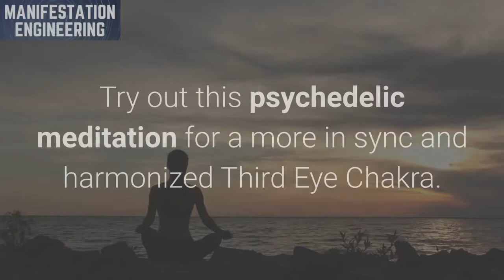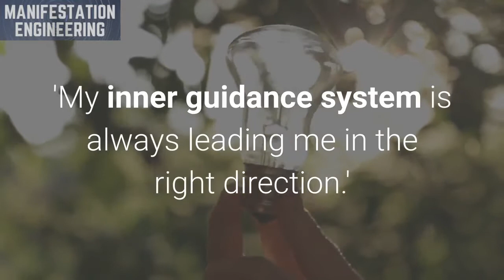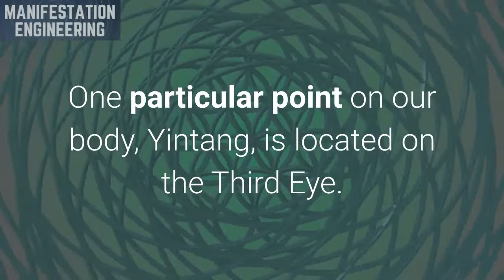How To Open Your Third Eye | 5 Simple Steps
In Today's video we will talk about How to Open Your Third Eye!

The 5 Simple Steps Are:

#1. Meditation
#2. Affirmations
#3. Essential Oils
#4. Yoga
#5. Acupuncture

In a world of distractions, it can be hard to keep our focus on the things that truly matter. Our human experience is not the definitive nature of our being but a vehicle in which our awareness and consciousness live. All too often, we can find ourselves disconnected from Source while making misguided attempts to better our lives and find our purpose. Activating and opening our Third Eye can bridge the gap between this world and the next. It is a part of our physical being that acts as a crystal ball displaying images from the unknown.

What Is Your Third Eye?

Located between your brow, the Third Eye is the portal between the physical world and the spiritual realm. It provides us with introspection and is the Source of our intuition. Unlocking our potential by opening our Third Eye, the 6th Chakra, will reveal our highest truths and strengthen our connection to Source energy.

The awakening of the mind's eye will relieve you of the symptoms of a dysfunctional Third Eye Chakra, offering us healing of the body, mind, and soul. Do you ever feel like you're lacking clarity? Are often confused or out of focus? These could be signs of an imbalanced Third Eye. Nightmares and feelings of delusions are also warning signs from your higher conscious that your Third Eye is overactive, whereas bad memory and poor instincts are signs of an underactive Third Eye.

Keep watching for 5 Eye-Opening Techniques.

Through a variety of exercises and practices, you can raise your vibration and detoxify your Third Eye reviving your natural physic abilities, triggering your 6th sense. Applying these tips will dissolve the barriers between the physical self and the spirit, helping you to literally 'wake up'.

#1. Meditation.

The sacred and esoteric act of meditation is one of the most powerful and effective ways of opening your Third Eye. As you play with your imagination and explore the depths of your consciousness, you will feel more enlightened and restore the balance within. Try out this psychedelic meditation for a more in sync and harmonized Third Eye Chakra.

Relax, take long steady breaths, and relieve the tension in your body as you prepare yourself for a journey into the beyond.
Close your eyes and slowly count from 1-10 feeling your mind ascend gradually until you feel light and peaceful.
Behind closed eyes look toward your Third Eye and feel it blink as you delve deep into its power.
Imagine a light the shade of vibrant indigo piercing through your Third Eye, awakening it to its core and bringing it to life.
Feel every part of your being and the universe connecting to this light and watch as your Third Eye flutters open to it's fullest potential.
Welcome any messages that you may receive from Spirit and allow yourself to submit to the gaze of your Third Eye.
Bask in the light and soak in the positive vibrations that it brings. The truth of who you are, a divine spiritual being, is being revealed to you, and as you continue to indulge in its brilliance, your intuition is being sharpened and the sight within your Third Eye more focused.
Gradually draw yourself from the light, your Third Eye still open, and feel grateful for the experience you encountered.
Steadily count from 10-1 and emerge from the surface of your mind. Flex your fingers and toes as you return to your body with your Third Eye firmly open.

#2. Affirmations.

Awaken your sleepy Third Eye with Chakra activating affirmations. Your intention will open the space between your brow by reciting targeted and positive statements toward your Third Eye. During a moment of solitude, when you will not be disturbed, take a deep breath, and close your eyes. Imagine that you can see your Third Eye and focus your attention on it. Start to repeat these profound affirmations while visualizing your Third Eye-opening:

'I trust in my intuition.'
'I am aligned with my highest good.'
'My inner guidance system is always leading me in the right direction.'
'I am connected to Source energy.'
'My Third Eye is nourished and awake.'

Coax your Third Eye to open with a blend of aromatic, eye-opening essential oils. With a combination of Frankincense, Rosemary, and Marjoram, these oils will awaken your Third Eye and help you maintain a fully functioning brow Chakra. Anoint the space between your brows with this concoction to elevate the senses and take you on an ethereal spiritual journey, guiding you beyond the third dimension. As you apply the essential oil, swirl it around anticlockwise, creating a vortex that draws your Third Eye open.